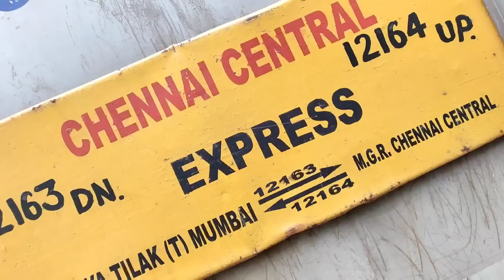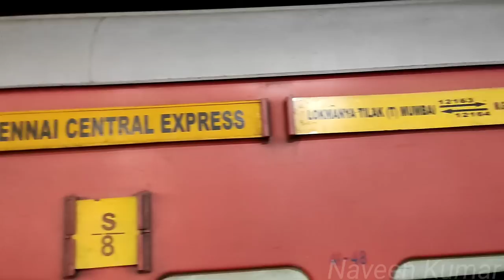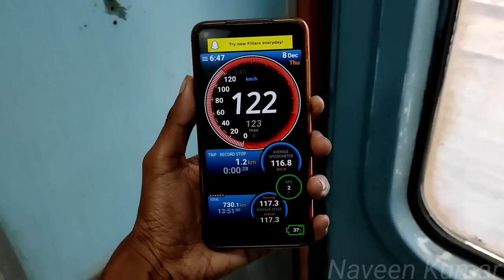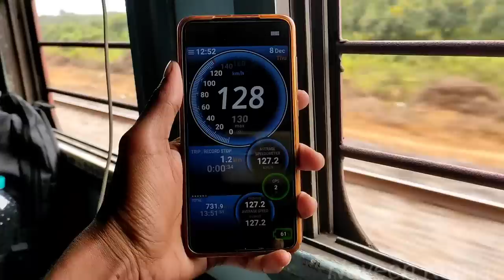🚂LOKMANYA TILAK TERMINUS - CHENNAI CENTRAL EXPRESS TRAVEL VLOG!!! Mumbai to Chennai | Naveen Kumar